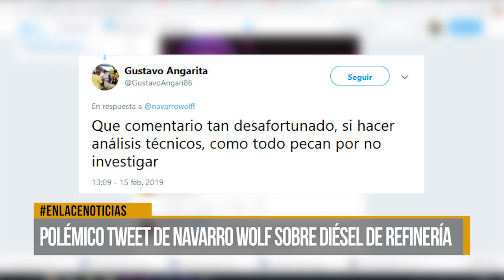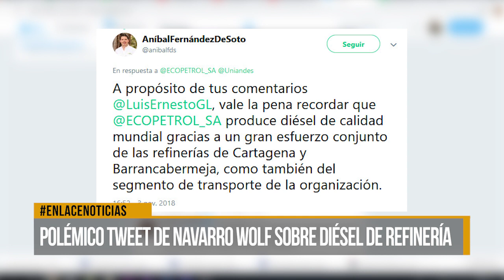Polémico tweet de Navarro Wolf sobre el diésel que se produce en Barrancabermeja